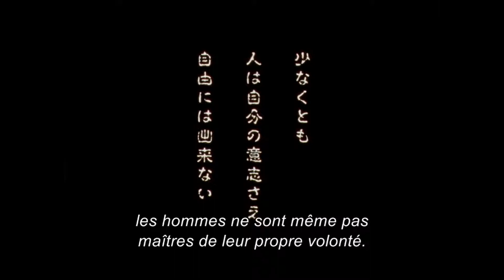[Manga Music #2] Berserk 97' Opening Theme "Tell Me Why"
Intro de l'anime Berserk de 1997, chanté par Penpals (sortie le 6 Novembre 1997)

Bon visionnage. ATH' Ages

Si tu as aimé cette vidéo, n'hésite pas à la partager, commenter, y mettre un pouce vers le haut et à t'abonner à la chaîne pour avoir et découvrir toujours plus de contenu !

Pour soutenir le temps passé à l'enregistrement et au montage, aider la chaîne à évoluer et/ou me suivre en direct :